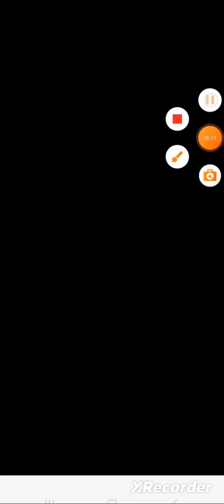Screw Home ASMR Clean Level 313-321 Walkthrough Gameplay Android,iOS